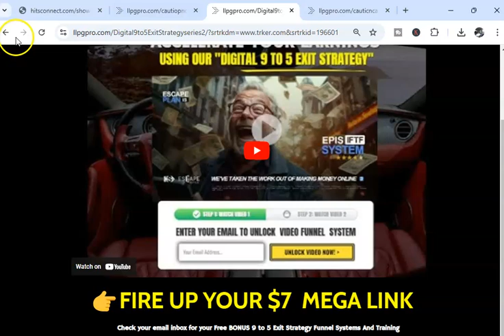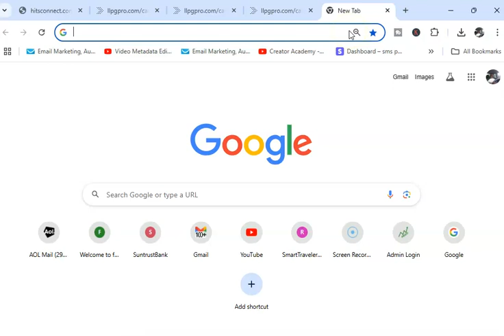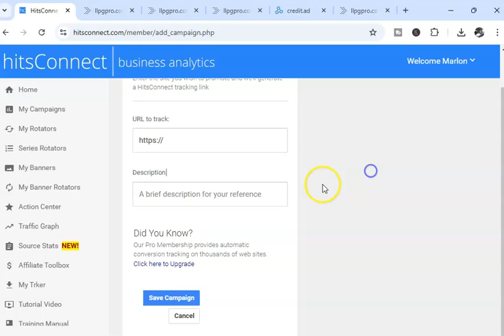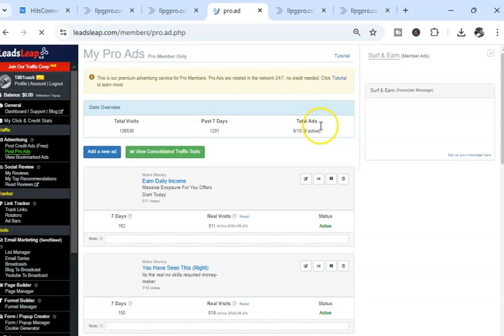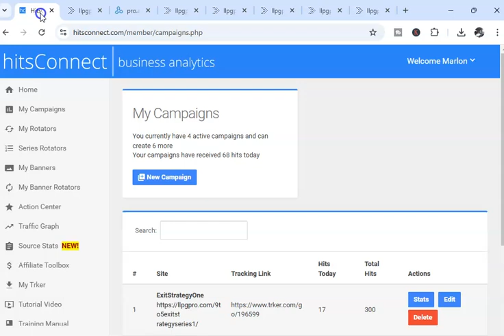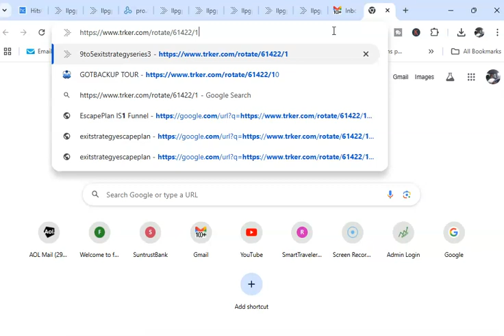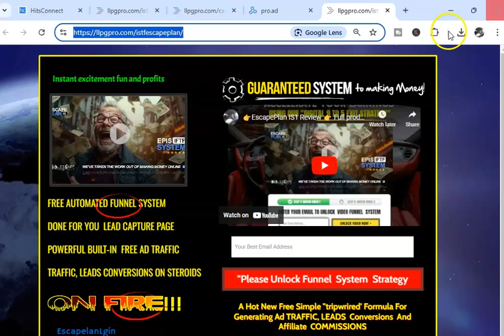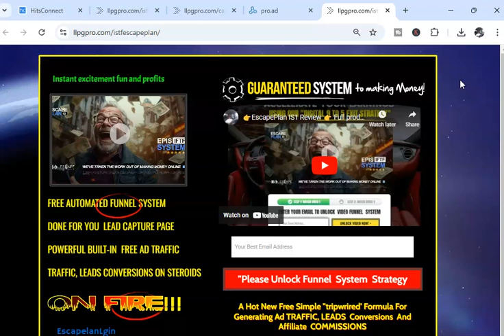What is A Link Rotator How Does A Link Rotator Work How To Advertise With A Link Rotator How Create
What You'll Lear from This What is A Link Rotator How Does A Link Rotator Work How To Advertise With A Link Rotator How Create A Link Rotator Review

A link rotator is a tool that allows you to rotate multiple URLs in a single link, directing users to different destinations based on specific criteria, such as time or user location. Share the single rotator link in your marketing materials, social media, or emails. This not only helps track clicks and conversions for each link but also optimizes your advertising efforts by directing traffic to your most relevant content at the right time.

Start by selecting multiple URLs that you want to promote, such as product pages or landing pages. Use a link rotator tool to create a single rotator link that cycles through these URLs. Share this rotator link in your marketing campaigns, social media posts, or email newsletters. This approach allows you to efficiently track the performance of each link, helping you determine which offers resonate best with your audience and enabling you to optimize your advertising strategy over time.

Marlon O Bennett  Digital Entreprenuer
👉The  Digital 9 To 5 Exit Strategy Guy 👉👇👇
👉The Smart Video Funnelze Serie 👉

 how to advertise splash pages